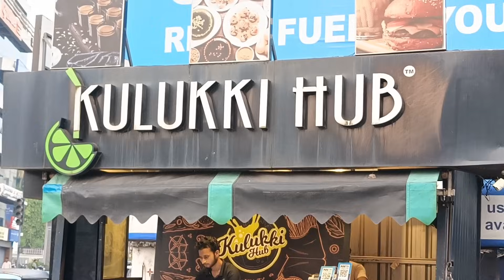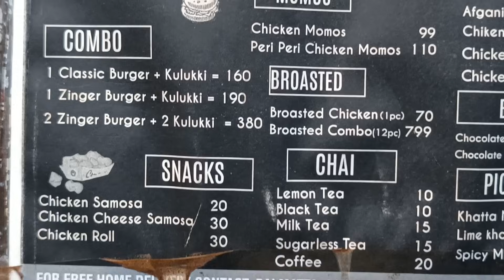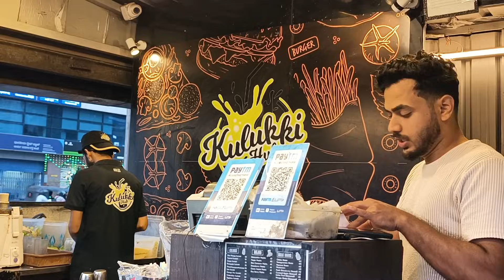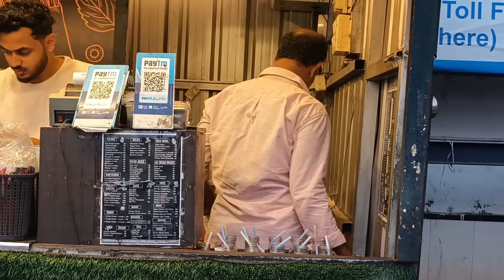Master Chef India Winner Mr. Mohammed Ashiq's Juice Shop Kulukki Hub at Mangalore.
Check out the Kulukki Hub juice stall of Master Chef India Winner 2023, Mr. Mohammed Ashiq.